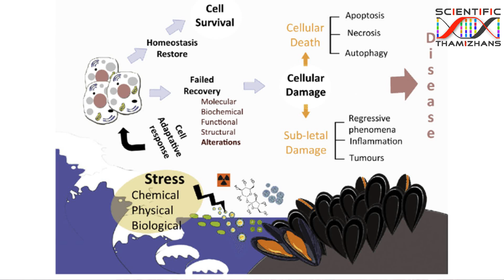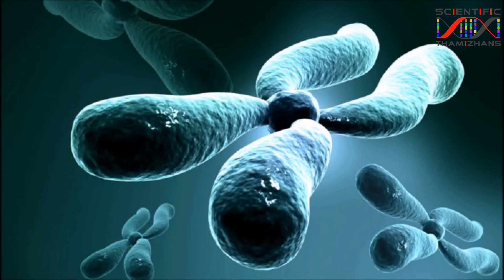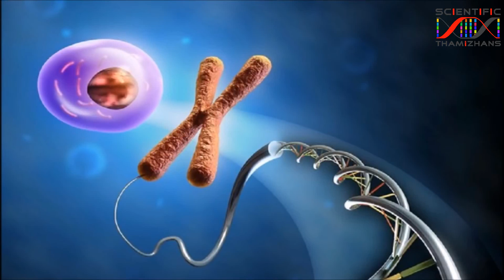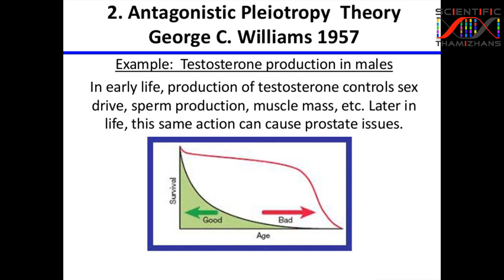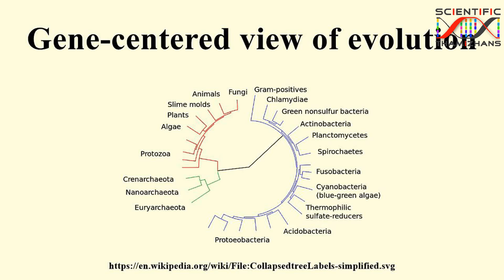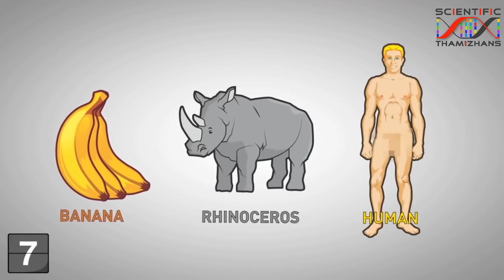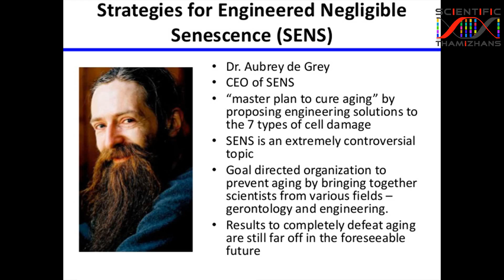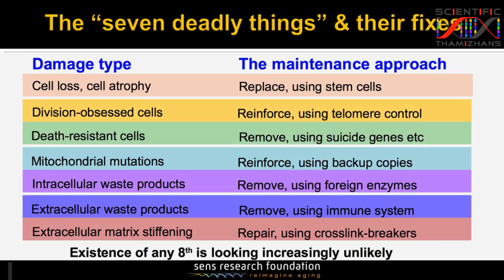The Science of Death - மரணம் - ஒரு அறிவியல் பார்வை.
மரணம் என்றால் என்ன, மரணம் நிகழ்வது எதனால், ஒரு உயிரினம் மரனிக்க தேவையானவை என்ன என்ன  என்பது பற்றிய கானொளி.

References

1. De Grey, Aubrey, and Michael Rae. Ending aging: The rejuvenation breakthroughs that could reverse human aging in our lifetime. St. Martin's Press, 2007.

2. Shay, Jerry W., and Woodring E. Wright. "Hayflick, his limit, and cellular ageing." Nature reviews Molecular cell biology 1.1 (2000): 72.

3. Howard, Jules Death on Earth: Adventures in Evolution and Mortality, 2016, Bloomsbury